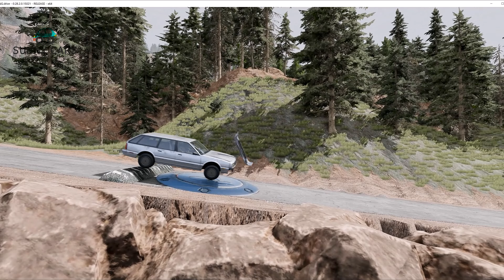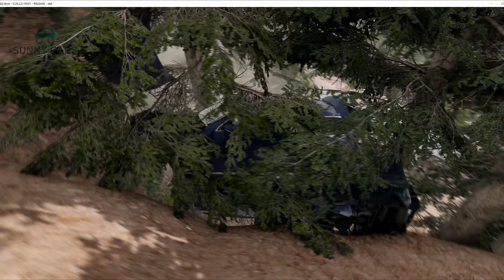Trucks ,Cars Vs Massive Speed Bumps - BEAMNG DRIVE